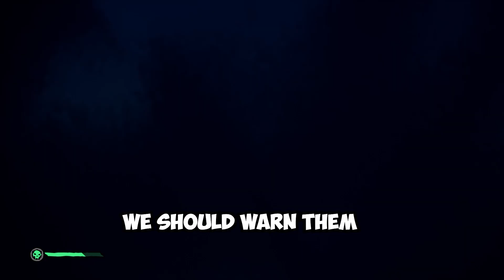Sea of Jank - Revenge arc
All we wanted was revenge and we got to save a random